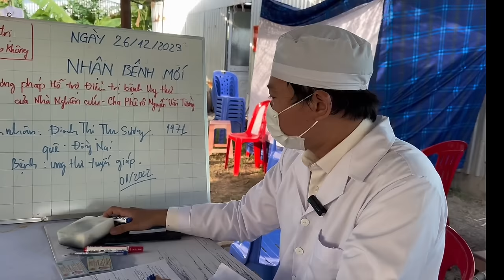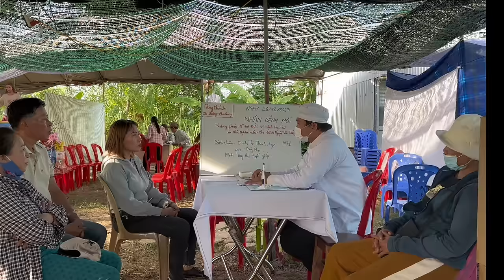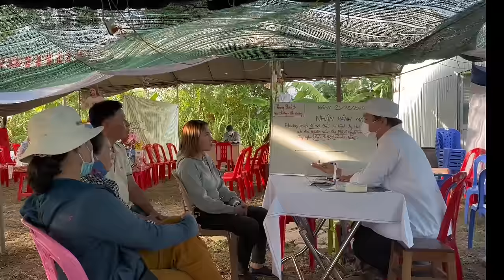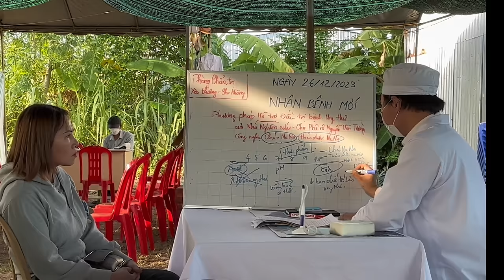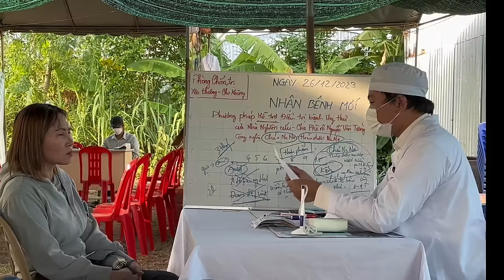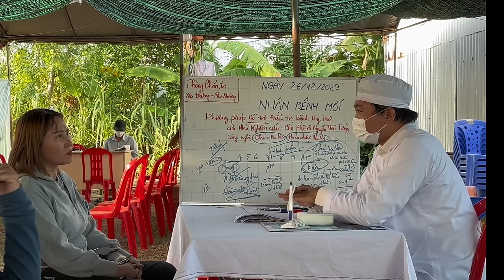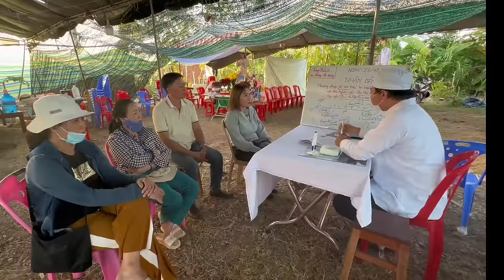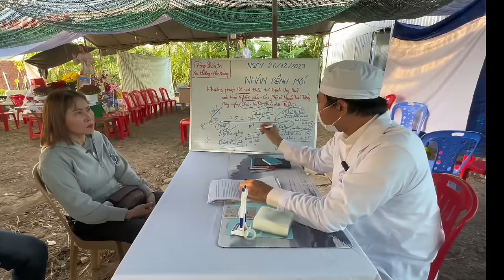🗣️ TIẾP NHẬN 1 CA UNGTHƯ TUYẾN GIÁP (26.12.2023) - Phòng Khám Cha Tường Yêu Thương - Cho Không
Nguyên tắc ca bệnh này không đủ điều kiện để được nhận bệnh do thiếu người ký tên bảo lãnh, rất may mắn người bảo lãnh đã đến kịp thời nên bệnh nhân được tiếp nhận điều trị.
Thông tin bệnh nhân: Đinh Thị Thu Sương (1971), ung thư tuyến giáp, quê Đồng Nai.
PHÒNG KHÁM CHA TƯỜNG YÊU THƯƠNG - CHO KHÔNG
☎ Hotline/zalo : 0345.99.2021